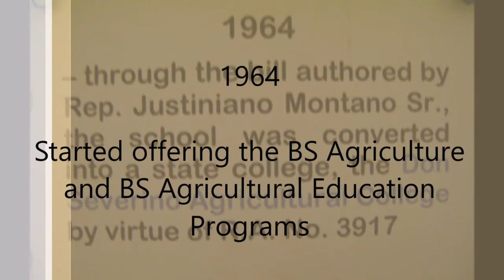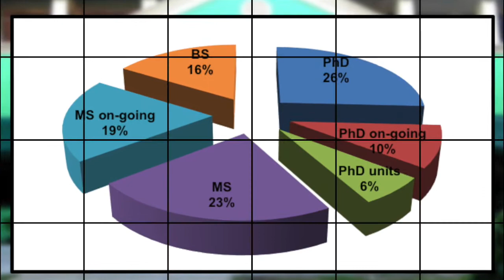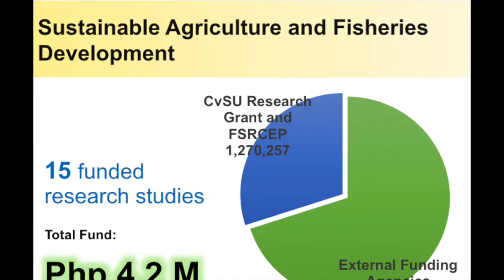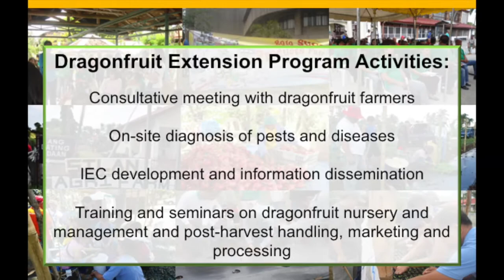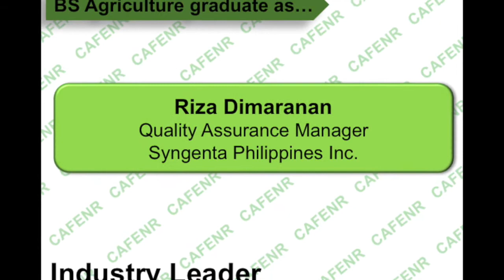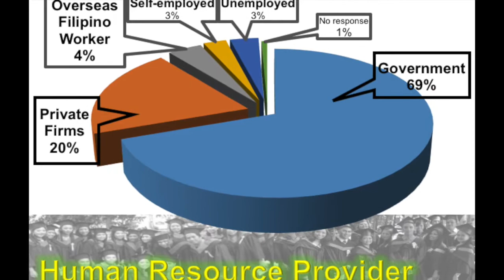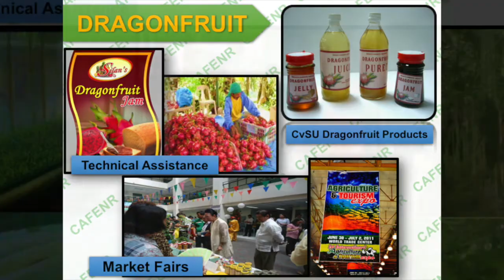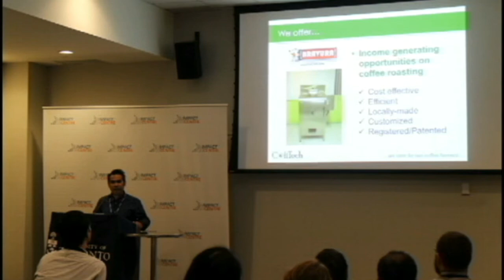CAFENR: Transformations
Audio-visual presentation of Cavite State University-College of Agriculture, Food, Environment and Natural Resources (CAFENR)'s BS Agriculture story used during CvSU's Foundation Day - Trade Fair and Exhibit 2018.

The content was based on the AVP that was used during the AACCUP Level IV Phase 2 survey visit of the BS Agriculture program.